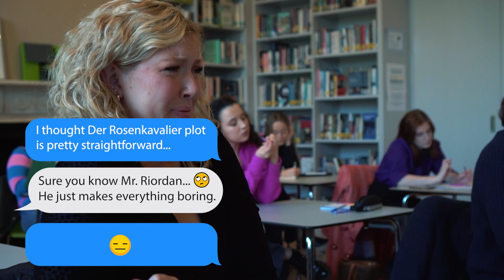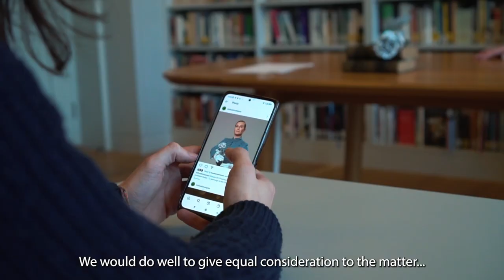Der Rosenkavalier 101 | The Lecture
Time for some FridayFun! What is Strauss' Der Rosenkavalier about?
We were a fly on the wall in a recent lecture by Mr. Riordan and found out!
Let's dive in: The noble lady Marschallin is partial to Octavian...

Text and performance by Arthur Riordan. Big thanks to our partners at the Goethe-Institut Irland for providing their beautiful venue for the shoot.